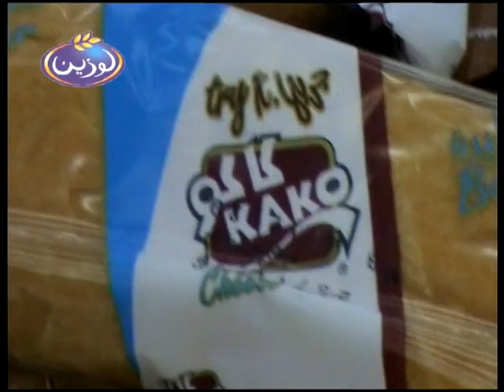Amila Silva Lusine Project Excellence, Stand Placement Almarai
This was new innovation by Riyadh team during Lusine stand placement led by Amila Silva